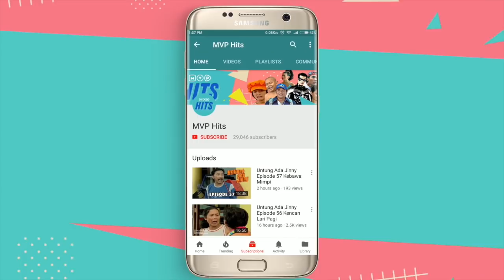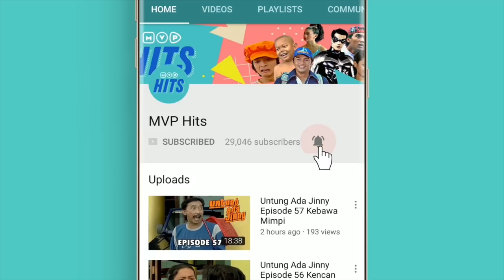Jin Dan Jun Season 2 Episode 217 - Kecil Kecil Cabe Rawit 1